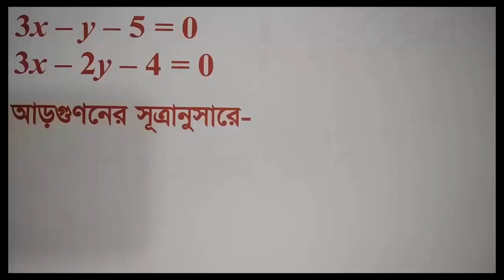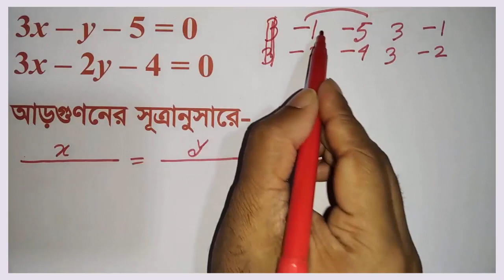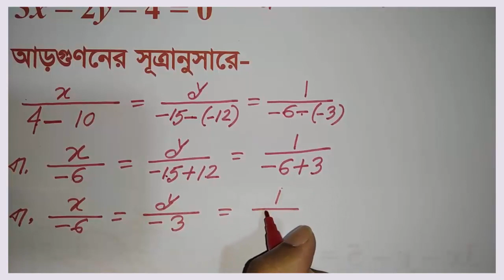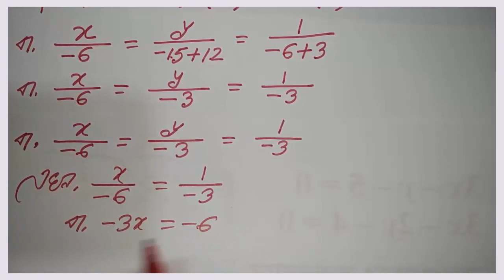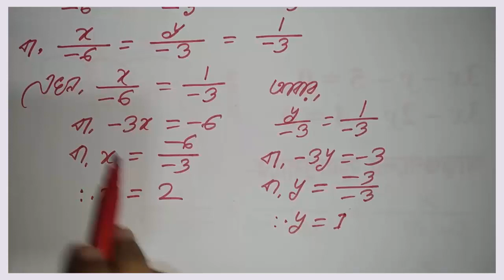আড়গুণন পদ্ধতিতে দু্ই চলকবিশিষ্ট সমীকরণজোটের সমাধান || Math Schooling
# Math Schooling

আড়গুণন পদ্ধতিতে অতি সহজেই দুই চলক বিশিষ্ট সমীকরণজোটের সমাধান নির্ণয় করা যায়। এখানে অতি সহজেই এ পদ্ধতিটি উপস্থাপন করা হয়েছে। আশা করি আপনাদের ভালো লাগবে।
মানসম্পন্ন গণিত শিক্ষা ও গণিতের মজার বিষয়গুলো সুন্দরভাবে সবার কাছে উপস্থাপন করা এবং সবাইকে গণিতে আগ্রহী করার জন্যই Math Schooling. গণিত পাঠদানের পদ্ধতিকে পরিবর্তন করে গণিত কোনো ভীতি নয় বরং মজার বিষয়-এই কথাটা বর্তমান প্রজন্মের কাছে প্রমাণ করাই এর উদ্দেশ্য ।
গণিত শিখার জন্য Math Schooling একটি চমৎকার চ্যানেল।যারা এখনো সাবস্ক্রাইব করেননি, প্রতি শুক্রবার নতুন ভিডিওর Notification পেতে সাবস্ক্রাইব করুন এবং আপনি গণিত সম্পর্কিত কোন ধরনের ভিডিও দেখতে পছন্দ করবেন তা আমাদের কমেন্টস করে জানান।
এই চ্যানেলের ভিডিও ডাউনলোড করে রিআপলোড করলে কোনো কপিরাইট আইন লঙ্গন হবে না, তবে আপনার ডেসক্রিপশনে অবশ্যই নিচের অংশটি যুক্ত করবেন।